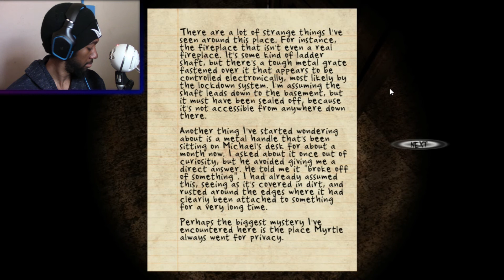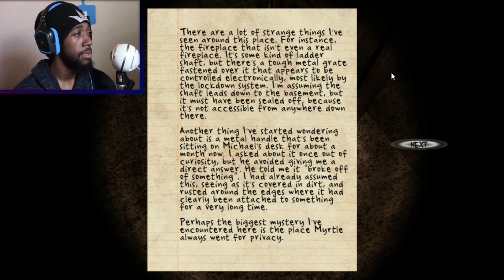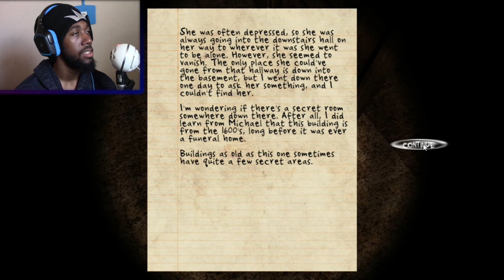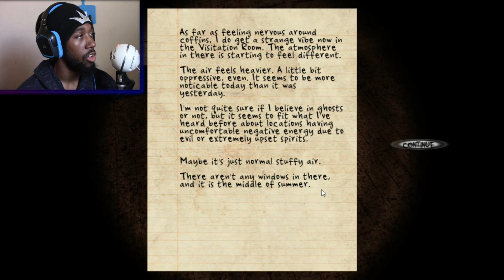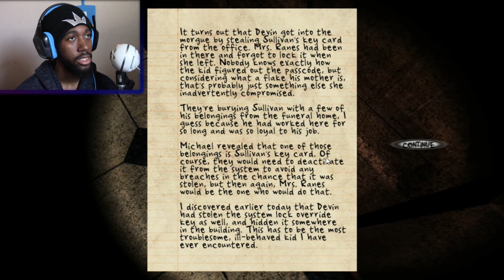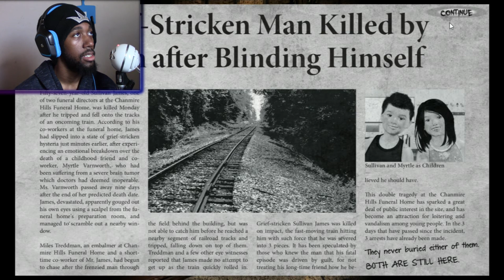SULLIVAN JAMES...IS COMING FOR YOU | BLACKROSE #3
Cheese is a conspiracy...